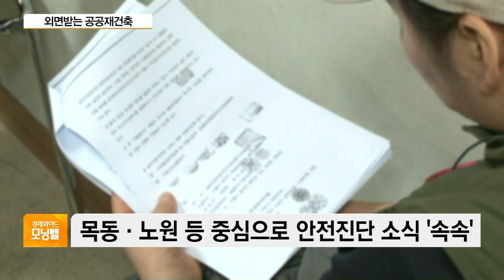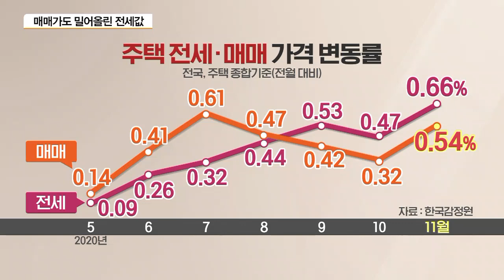[이슈분석] 11·19 대책 임대물량 공급 속도전…공급 효과 실효성은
■ 경제와이드 모닝벨 '이슈분석' - 김인만 김인만부동산연구소장

지난달 부동산 시장은 그야말로 기록을 쏟아냈던 한 달을 보냈습니다. 특히나 전세가 그랬습니다. 11월 한 달간 전국의 주택 전세 가격은 7년여 만에 가장 큰 폭으로 올랐고, 서울은 5년 만에 가장 크게 올랐습니다. 이제는 전세를 넘어 월세까지 가격이 오르면서 세입자들 고민이 이만저만이 아닙니다. 정부가 지난달 11.19 대책을 내놓고 임대물량 공급에 나섰지만 실제 공급까지는 시간이 걸리겠죠. 오늘(3일) 이슈분석에서는 전세 정책 상황 전문가와 짚어보겠습니다.